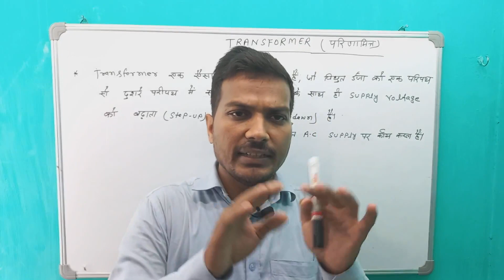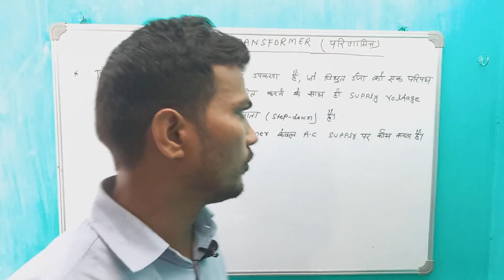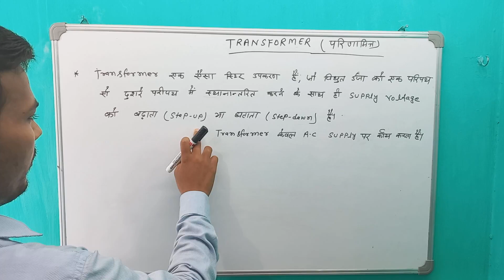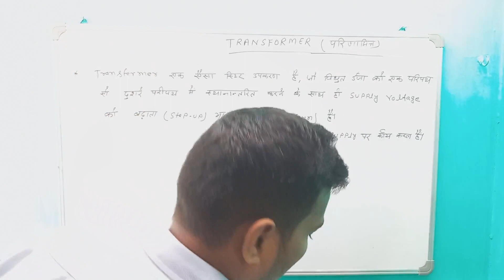🎯iti electrician theory transformer ki taiyari |आईटीआई इलेक्ट्रीशियन थ्योरी ट्रांसफार्मर चैप्टर01 🎯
🎯iti electrician theory transformer ki taiyari |आईटीआई इलेक्ट्रीशियन थ्योरी ट्रांसफार्मर चैप्टर 🎯ट्रांसफार्मर का क्या कार्य है कैसे कम करता है ||TRANSFORMER KA UPYOG OR KARYA SIDHANT electrician ट्रांसफार्मर का क्या कार्य है कैसे कम करता है ||TRANSFORMER KA UPYOG OR KARYA SIDHANT electricianआईटीआई इलेक्ट्रीशियनiti theoryelectrician theoryalp की taiyari
uppcl tg2 ki taiyari kare
electrician school
electrician courses
electrician classapprentice electrician
how to become an electrician
Uppcl tg2 exam date 2023
Uppcl tg2 exam  2023 ki taiyari
Uppcl tg2 exam ki taiyari
 Bsphcl upcoming vacancy 2023 ki taiyari
railway vacancy
Railway ki taiyari
group d ki taiyari
rrc group d
electrician theory ki taiyari kaise kare